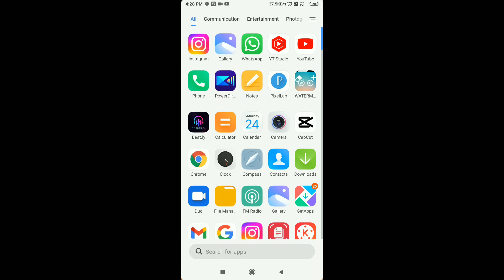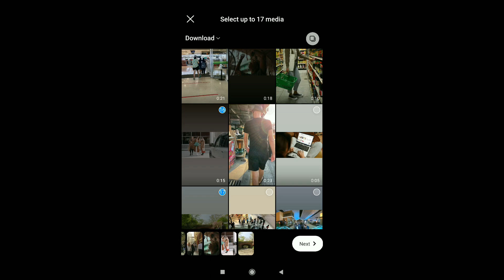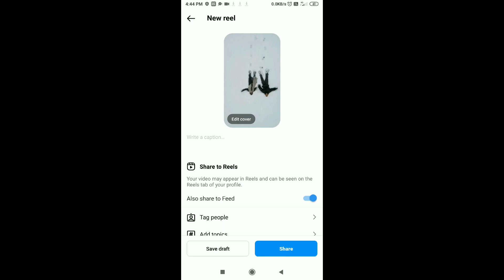kyon na hum tum chale tere mere se raste pe nange paon song reels tutorial | Barfi - Kyon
kyu na hum tum chale tedhe medhe se rasto pe nange paav re song reels tutorial | Barfi - Kyon

your searches 👇
• kyon na hum tum chale tere mere se raste per
• kyon na hum tum chale tedhe medhe se raste pe nange paon re
• kyon na hum tum chale tedhe medhe se raste pe nange paon
• kyon na hum tum chale tere mere se raste pe nange paon status
• kyon na hum tum chale tere mere se raste pe nange paon re
• kyon na hum tum chale tere mere se raste pe nange paon
• new trending song reels
• instagram new viral song reels
• kyon Barfi song reels
• trending Barfi movie song kyon reels tutorial
• kyu na hum tum song reels
• trending reels
• new trending sound reels